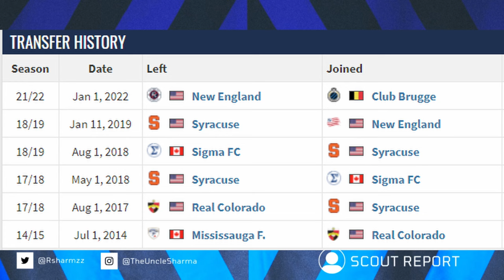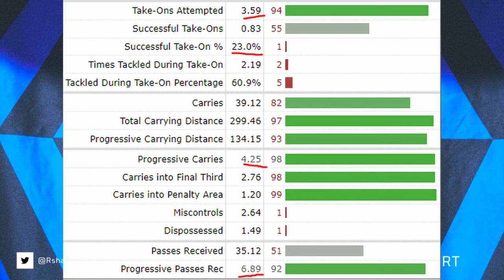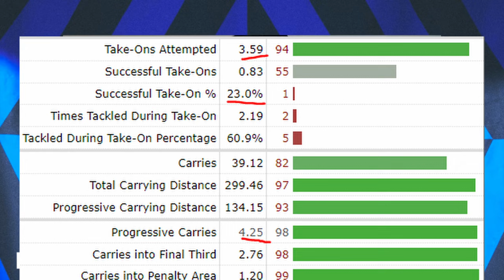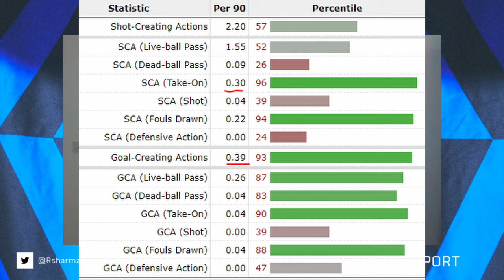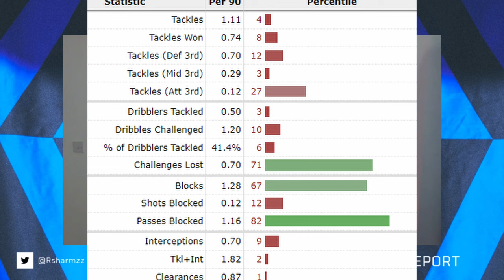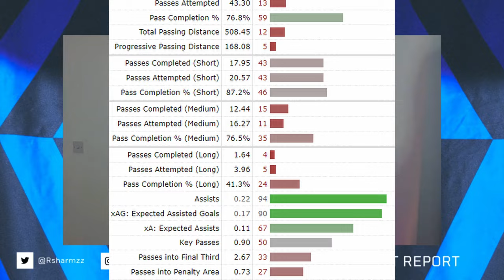TAJON BUCHANAN TO INTER? 🤔 | SCOUT REPORT 📝 | The Dumfries Replacement? 🍁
With multiple reports indicating an imminent deal for Buchanan to Inter, it was time to do a scout report!
What are his strenghts and weaknesses?
Can he be Inter's long-term RWB?
COMMENT YOUR OPINION DOWN BELOW!
BRAMPTON MASSIVE! 🍁🍁🍁🍁🍁

Your first month contribution is donated to Fondazione Pupi Charity. Your help keeps this channel going and improving.

0:00 - Intro
1:24 - Why Inter Want Buchanan
2:38 - Who is he?
4:34 - Stats
4:57 - Strenghts
7:55 - Weaknesses
10:22 - Final verdict